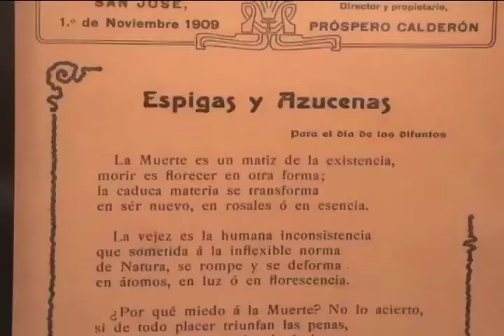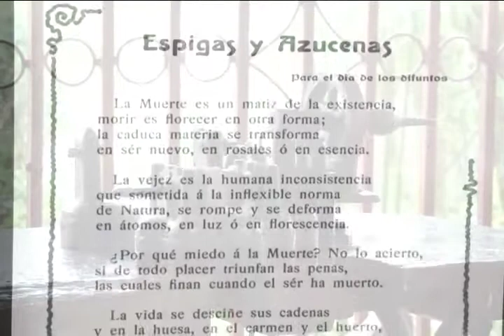Lisímaco: el poeta del pueblo revive en San Ramón 25/07/2013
Se acerca la conmemoración oficial del centenario de la muerte poeta del pueblo: Lisímaco Chavarría.
Este personaje costumbrista es  estudiado con lupa por los docentes universitarios de San Ramón de Alajuela.